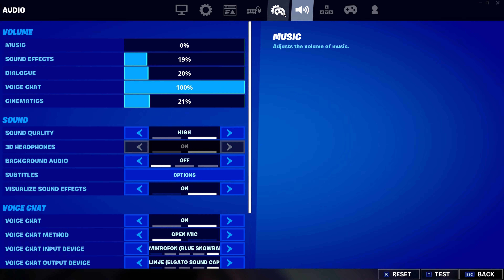Try Hard Mode | Norsk Fortnite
Fortnite memees all modda lawng